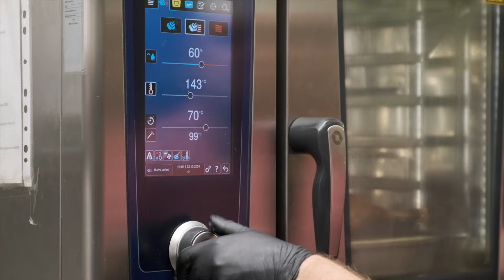Svatomartinská husa na Budějovicku - gastrozážitek v jižních Čechách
🎉 Svatomartinská husa na Budějovicku - Tradiční pochoutka i nezapomenutelný zážitek! 🦢🍂

Ahoj! Dnes vás vezmeme na výlet po Budějovicku za jednou z nejoblíbenějších podzimních tradic – Svatomartinskou husou! 🦢 Proč je právě svatý Martin symbolem začátku zimy a co vše se k této slavnosti pojí? A hlavně - kde ochutnáte tu nejlepší svatomartinskou husu?

👨‍🍳 Tradiční chuť svatomartinské husy je spojena s poctivou přípravou. Restaurace na Budějovicku se pečlivě připravují, aby návštěvníkům nabídly klasické i moderní variace této lahodné pochoutky. Křupavá kůrka, šťavnaté maso a přílohy jako červené zelí nebo knedlíky - to vše zaručuje, že Svatomartinská husa na Budějovicku bude nezapomenutelným gurmánským zážitkem! 🥂

🍷 Svatomartinské víno! Nesmíme zapomenout ani na ochutnávku prvního vína sezóny. Husa a mladé víno k sobě patří, a mnoho restaurací nabízí speciální svatomartinské menu právě s výběrem letošních vín.

🎉 Kam na Budějovicku za husou? Připravili jsme pro vás tipy na restaurace, kde si tuto pochoutku můžete vychutnat ve stylovém prostředí a s vynikajícím servisem. Ať už chcete tradiční nebo moderní verzi tohoto pokrmu, na Budějovicku najdete vše.

Tak co, dostali jste chuť na Svatomartinskou husu? 🌟 Dejte nám vědět v komentářích, kde jste měli tu nejlepší, nebo kam se letos chystáte! 🍁